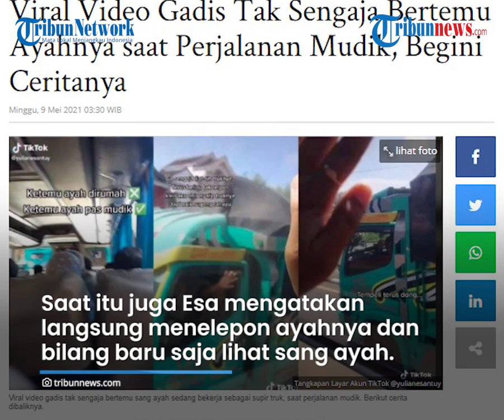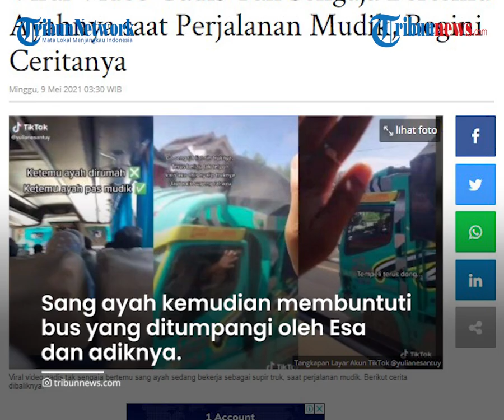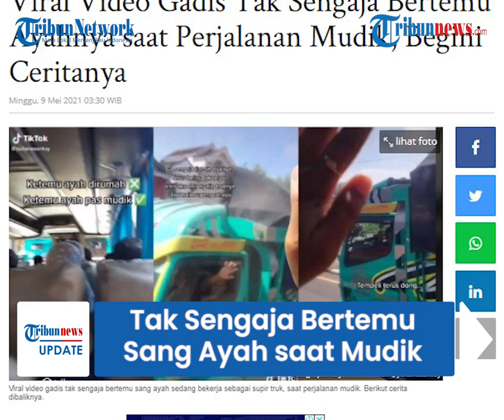Momen Haru Wanita Tak Sengaja Bertemu Sang Ayah saat Perjalanan Mudik, Selama Ini Jarang Bertemu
Dalam video menunjukkan sang wanita berada di dalam bus, sedangkan sang ayah mengendarai truk.

Sang wanita yang selama ini jarang bertemu dengan sang ayah mengaku sangat senang.

Wanita bernama Yulia Esa Prastiwi itu mengatakan peristiwa tersebut terjadi pada Rabu (14/4/2021).

Saat itu ia sedang dalam perjalanan mudik dari Jombang, Jawa Timur menuju ke Sragen, Jawa Tengah.

Ia mudik bersama sang adik mengendarai bus.

Saat dalam perjalanan, ia tak sengaja melihat truk sang ayah di Jalan Raya Nganjuk, Jawa Timur.

Saat itu juga Esa mengatakan langsung menelepon ayahnya dan bilang baru saja melihat sang ayah.

"Terus saya telfon (ayah), saya kasih tau kalau saya habis nyalip truknya pas naik bus," ceritanya.

Dikutip dari Tribunnews.com, Minggu (9/5/2021), sang ayah kemudian membuntuti bus yang ditumpangi oleh Esa dan adiknya.

"Yaudah akhirnya ayah saya buntutin buss nya dari belakang-depan. Salip-salip an lah intinya," kata Esa.

Dalam video itu, sang ayah tampak melambaikan tangannya dari dalam truk.

(Tribun-Video.com/Tribunnews.com)

Artikel ini telah tayang di Tribunnews.com dengan judul Viral Video Gadis Tak Sengaja Bertemu Ayahnya saat Perjalanan Mudik, Begini Ceritanya,

Editor: Sanusi